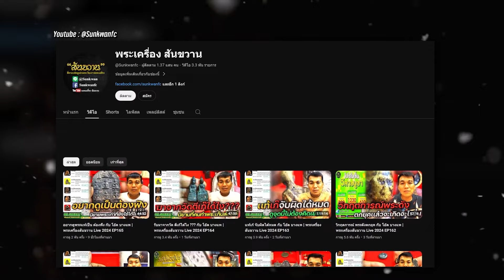ขอท้า ! "เซียนโอ๊ต บางแพ" เช็กพระกลางรายการ ! | ตีสิบเดย์ HIGHLIGHT